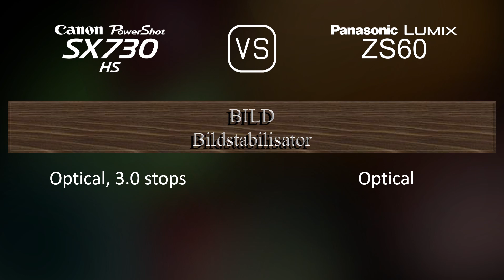Canon PowerShot SX730 HS vs. Panasonic Lumix ZS60: Ein Vergleich der technischen Daten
Dieses Video gibt einen Überblick über die Canon PowerShot SX730 HS und die Panasonic Lumix ZS60 in einem parallelen Technikdatenvergleich (comparison of specifications). Vielen Dank fürs Zuschauen.

00:25 EINFÜHRUNG
00:33 KAMERAGEHÄUSE
00:40 BILDSENSOR
01:01 BILD
01:16 OPTIK & FOKUS
01:55 BILDSCHIRM
02:13 SUCHER
02:27 FOTOGRAFISCHE FUNKTIONEN
03:20 VIDEOGRAFISCHE FUNKTIONEN
03:35 SPEICHERUNG
03:38 KONNEKTIVITÄT
04:03 ALLGEMEINE ANGABEN
04:21 SONSTIGE FUNKTIONEN